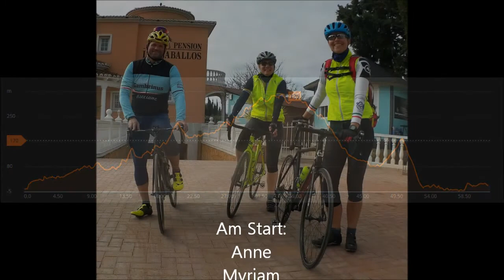Rennradtour Benigembla, 27. Dezember 2016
Was leichtes nach den Feiertagen.